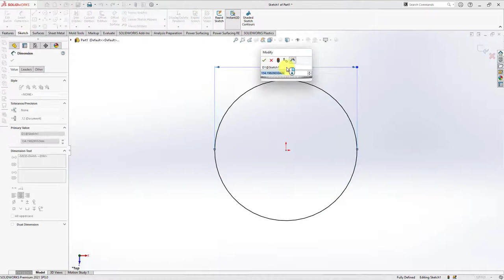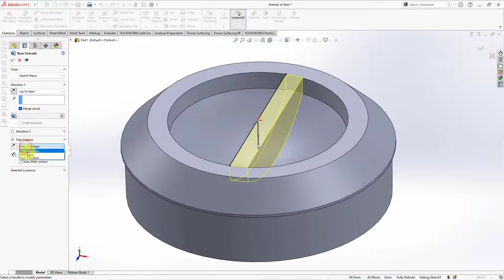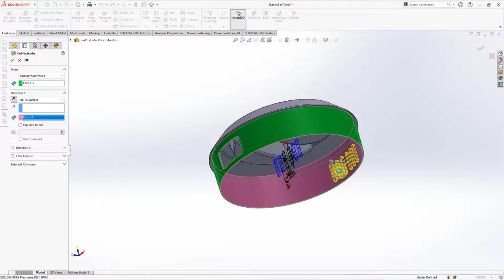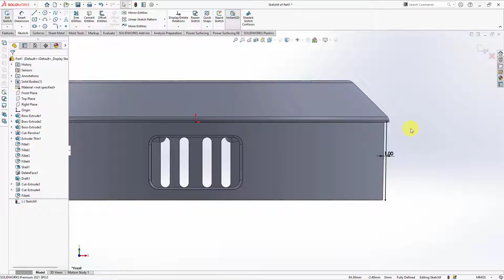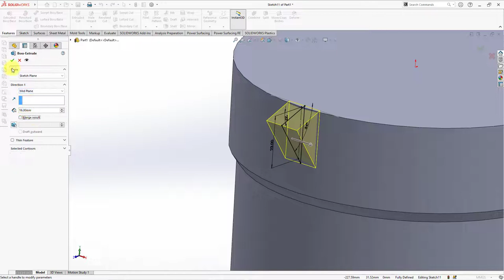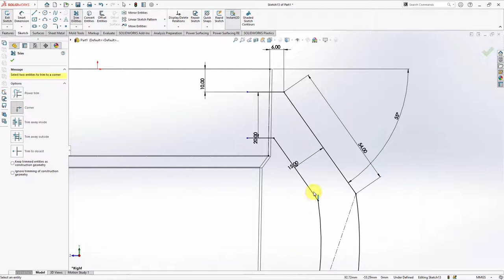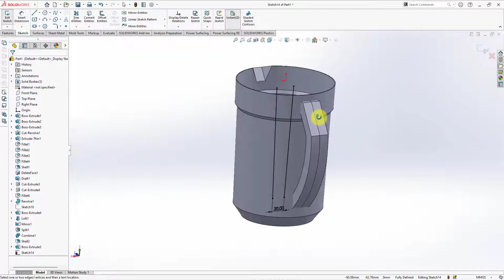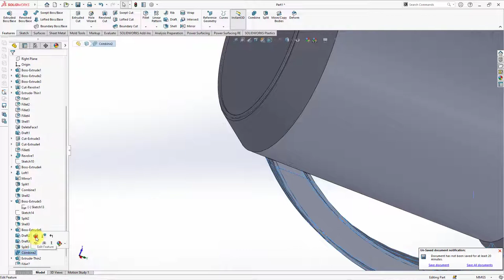PLASTIC TEAPOT || Solidworks Tutorial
Teapot made of plastic. Used as a drinking water. The command used consists of:
1. Extruded boss
2. Revolved cut
3. Extruded boss
4. Extruded Cut
5. Shell
6. And Draft to avoid undercut for make molding construction.